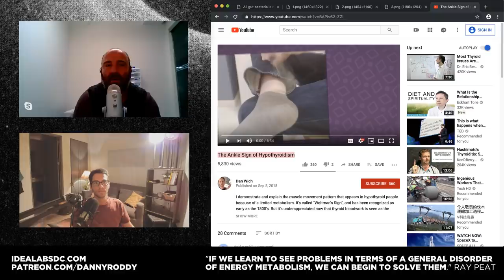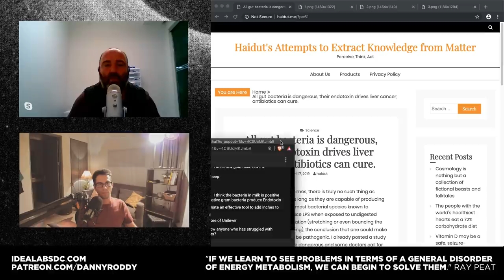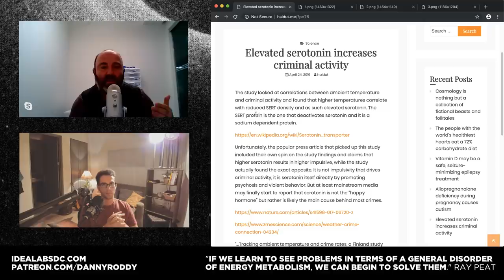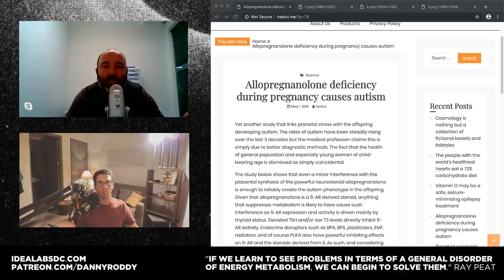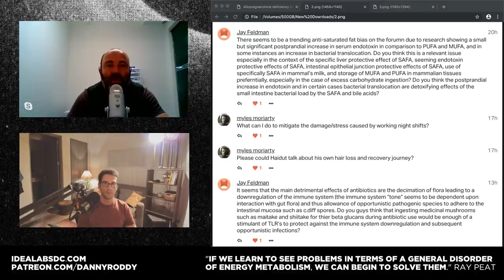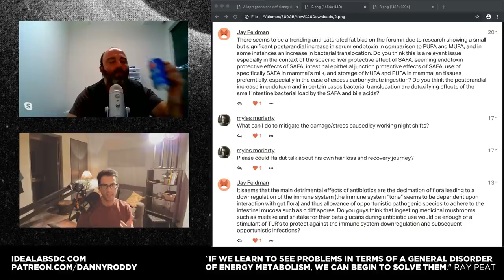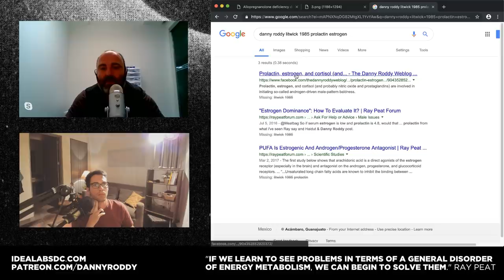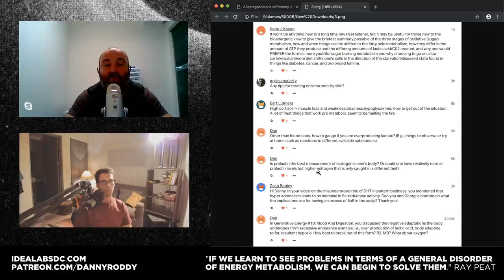#01: Thyroid | CO2 | Redox Balance | Hans Selye's Stress with Georgi Dinkov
Intro: Mitch Murder - Melting Point
Outro: Mitch Murder - Body Talk